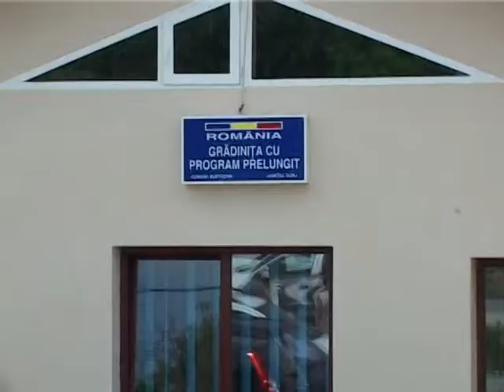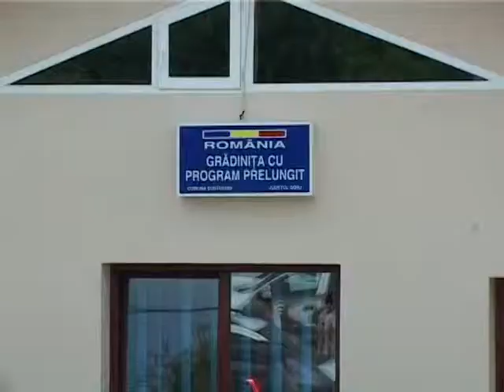zilele comunei bustuchin